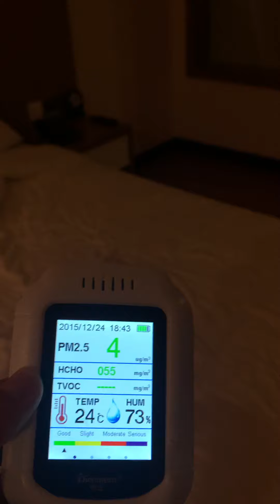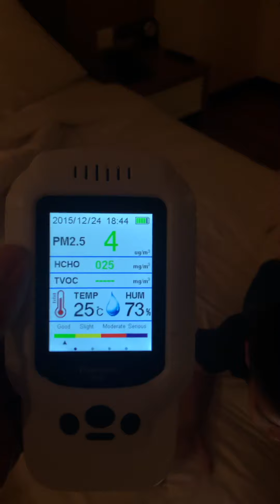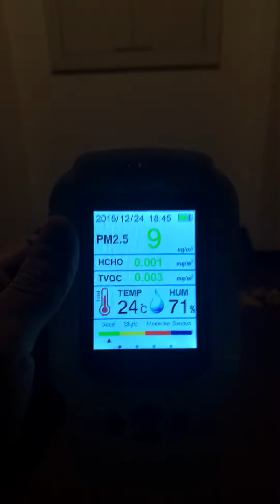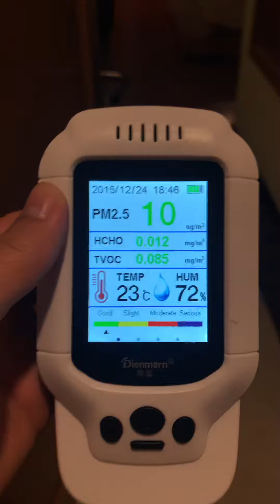Chất lượng không khí ở Khách Sạn Mường Thanh Con Cuong có tốt không? Air quality at Con Cuong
Chất lượng không khí ở Khách Sạn Mường Thanh Con Cuong có tốt không? Bụi mịn pm 2.5 thế nào? Air quality at Muong Thanh Con Cuong Hotel